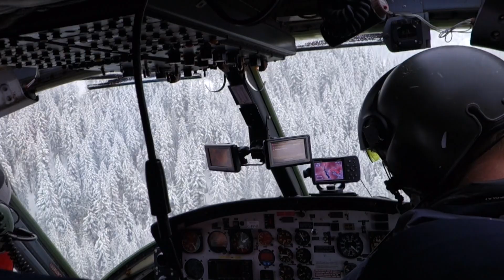One week of ski in Revelstoke, BC, Canada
In February/March 2014, Heli skiing, backcountry skiing, full of powder.
The best ski of my life, so far!